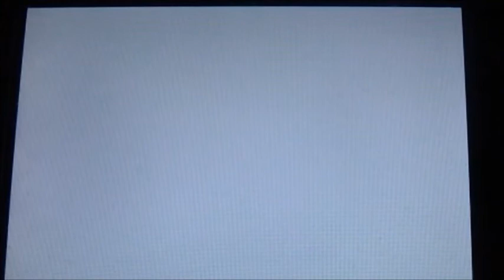Fire Emblem Fates Walkthrough (Revelation) Part 32: Saizo vs. Saizo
Units gained:
Asugi: Joins if you defeat the boss before he flees or dies. His growths are very close to another certain sweets loving person from Awakening, meaning he's very much useable (his appearance, his name and map music are also a play on that).
The boss of this chapter can be captured.